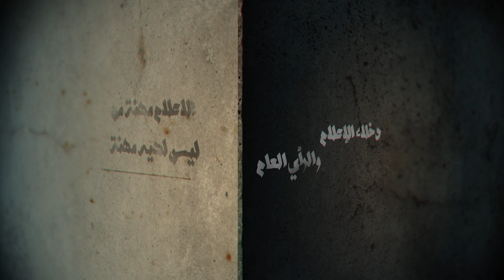تريلر برنامج الخارجون عن المهنة | للصحفي خليل النظامي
برنامج متخصص يرصد ويستقصي ويبحث في تفاصيل كافة السلوكيات والمخرجات والمضامين الخارجة عن المعايير والأسس السليمة للعلم والمهنة الصحفية والاعلامية عبر وسائل الاعلام الخاصة والحكومية ومنصات وتطبيقات التواصل الاجتماعي المختلفة.